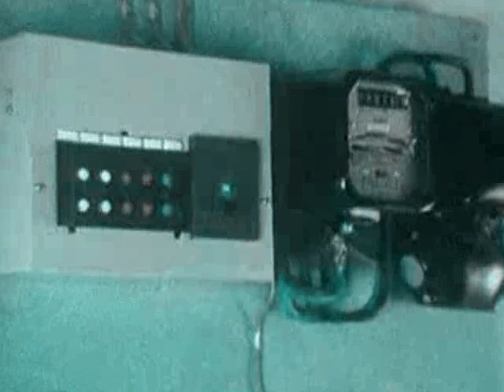I.U.O.I. - Mind The State Of Your House